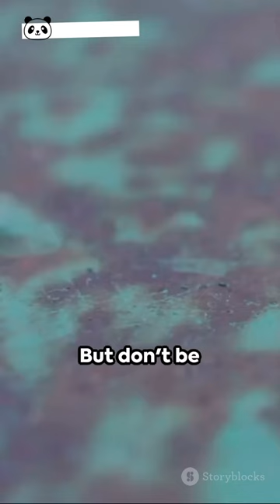Woolly Bear Caterpillars Fuzzy Forecasters or Winter Warriors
Forget groundhogs and woolly bear weather lore! These fuzzy friends don't predict winter, they conquer it! Dive into this short video to crack the code of the woolly bear caterpillar - the tiny ice warrior who freezes solid and thaws like nothing happened. We'll debunk the myths, explore their real winter superpower, and discover secrets hidden in their furry coats. Get ready for a journey into the coolest (literally) corner of the animal kingdom! ➡️

Frozen Furry Forecasters? Debunking the Woolly Bear Weather Myth & Revealing Their Real Superpower (It's Cooler Than You Think!)
Nature's Winter Warriors: How Do Woolly Bear Caterpillars Freeze and Live to Tell the Tale? (They're Tougher Than They Look!)
Forget Farmers' Almanacs, Meet the Fuzzy Friends Who Actually Survive Winter by Turning Ice Cube (Woolly Bears Rule!)
Unmasking the Woolly Bear: Exploring the Biology and Behavior of Nature's Fuzzy Winter Weather Wonders.
Beyond Folklore: Understanding the Reality of Woolly Bear Markings and Their Hidden Secrets (Not Just Fuzzy Forecasts!)
Chillin' Like a Villain: The Science of Woolly Bear Cryoprotection and How They Conquer Cold (Nature's Superheroes!)
Woolly Bear Whisperer Secrets: Cracking the Code of Nature's Fuzzy Freeze Masters (You Won't Believe Their Trick!)
Unlocking the Woolly Bear Code: Cracking the Case of the Caterpillars Who Cheat Winter with Ice (No Magic Required!)
Nature's Cozy Corner: Exploring the Diverse Strategies Animals Use to Stay Warm When the World Turns Cold (Woolly Bears are Just One Star!)